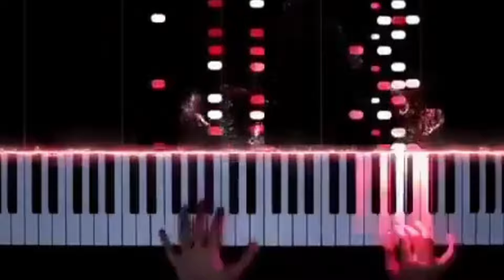ನಡಿಲಾರದ ಹೆಣ್ಣಿಗೆ ತಾಳಿ ಆಯ್ತು ಮೂಲ ಕುರಿ ಕಾಯೋ ಮಂದಿಗೆ ತೋಳಗಳೇ ಮೂಲ ಏನು ಮೂಲ ಯಾರ ಮೂಲ ಗಾಯಕ#ಶರಣು ಕಲ್ಲಗೋನಾಳ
ಸಾಹಿತ್ಯ ಶಿವರಾಯ್ ಮಾಸ್ಟರ್ ಶಿವನಗಿ
 ಗಾಯಕ ಶರಣು ಕಲ್ಲ ಗೋನಾಳ
 ಸಂಗೀತ ಪ್ರಕಾಶ್ ಗಿರಿಸಾಗರ
 ಹಾಗೂ ಪರ್ಸು ಕೊಕಟ್ನೂರ್
 ಧೋನಿ ಮುದ್ರಣ ಎಫ್ ಕೆ ರೆಕಾರ್ಡಿಂಗ್ ಸ್ಟುಡಿಯೋ ಕುಷ್ಟಗಿ
 ವಿಡಿಯೋ ಎಡಿಟಿಂಗ್ ಹನುಮಂತ ತಳಿಕೇರಿ